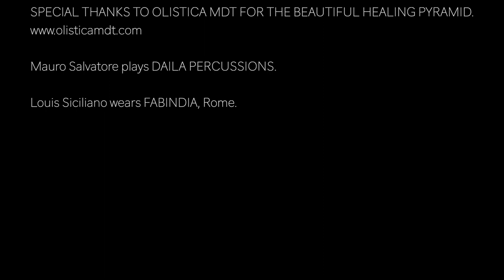Louis Siciliano & Mauro Salvatore BEYOND THE EIGHTH DOOR (live performance)